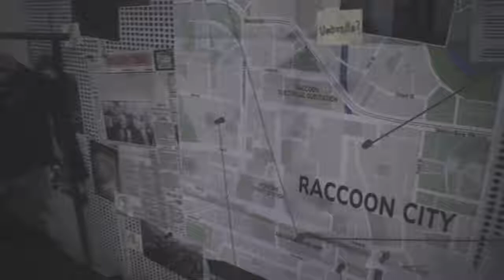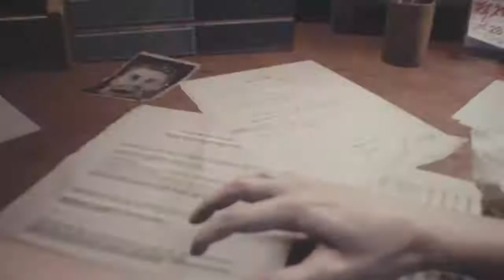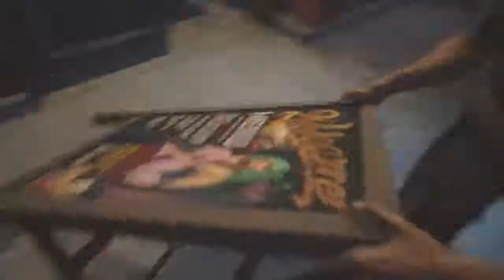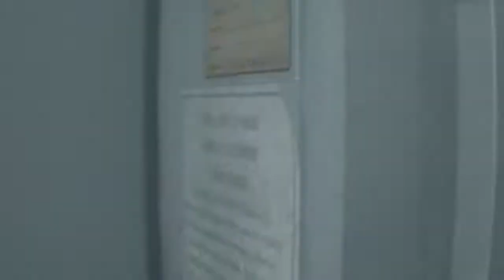DemonLordKevin Part 4